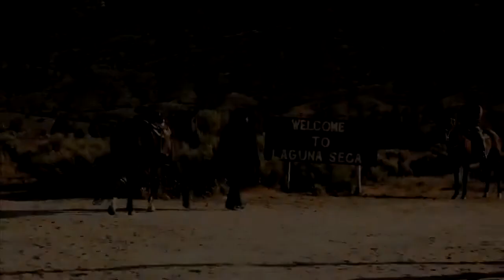Un Hombre Destinado Hacer Justicia Trailer (2011)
A trailer for a film I worked on back in 2010 with Producer Helio Martinez and Star Media Films